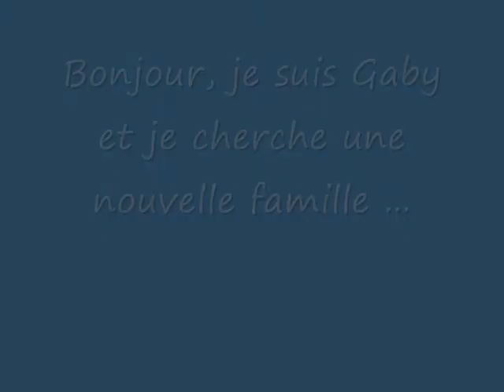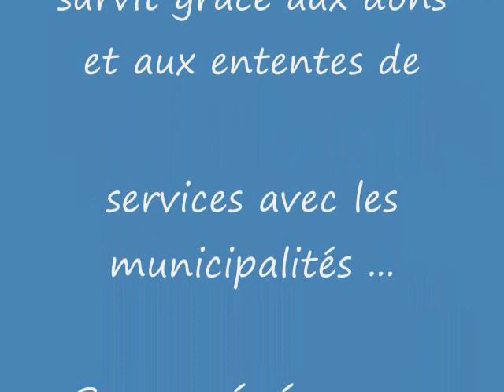Cute Labrador Bernese Dog for Adoption Chien Gaby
Bonjour, je suis un beau mâle de race Labrador croisé Bouvier.  Je suis à la SPAA, car mon maître a des problèmes de santé.  J'espère trouver vite une famille.